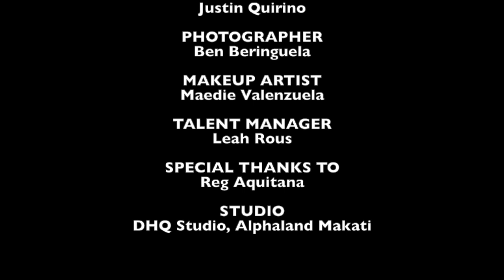Leading Edge Talents Photoshoot | BTS Video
Where: DHQ Studio, Alphaland Makati

Talents:
Karla Aguas - @karlaaguas
Mikki Galant - @mikkigalangdotcom
Gabe Roberto - @gaberoberto
Justin Quirino - @justinquirino

Photographer:
Ben Beringuela - @benberinguela

Make-up Artist:
Maedie Valenzuela - @maediegaga

Talent Manager:
Leah Rous - @itsleahrous

Special Thanks To:
Reg Aquitaña - @regmja